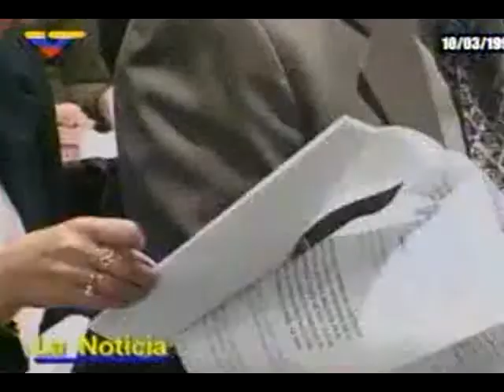Vea a Chávez en unas palabras sobre el Referéndum Consultivo 25 Abril 1999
Vea a Chávez en una conferencia realizada el 10 Mar 1999, para hablarnos sobre el Referéndum Consultivo para llevar a cabo las elecciones del 25 Abril 1999, donde el Polo Patriótico triunfo por PALIZA